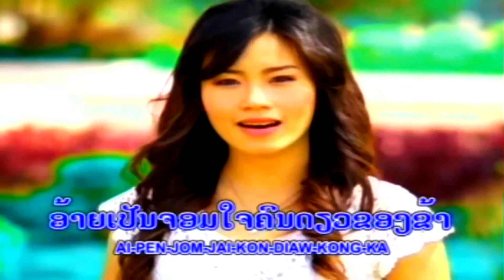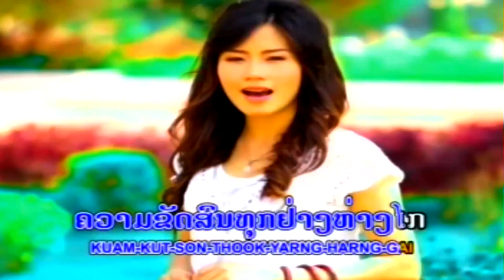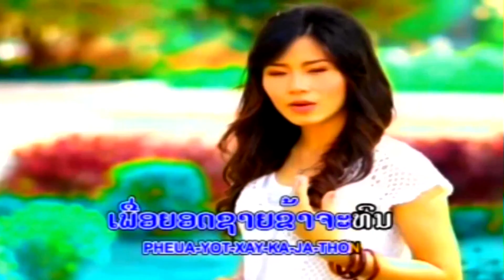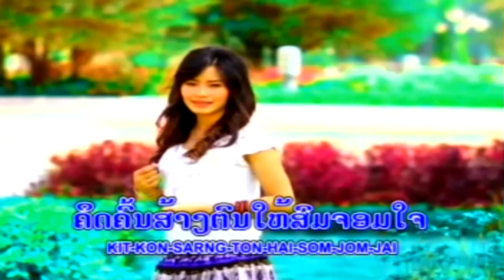Jom Jai Khon Jon - Anousone [Lao Love Classic MV]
Artist: Anousone [Lao Love Classic MV]
Title: Jom Jai Khone Jon
Set Album: "Sin Sung Jark Pai"
Hope you enjoy thew song.Have a good time!